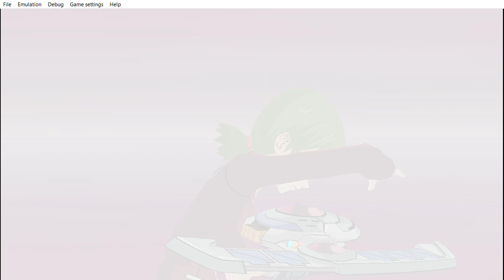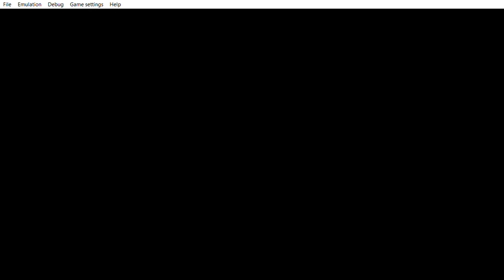... Yu Gi Oh! 5D's Tag Force 4 reminds me a bit of my clones in stardust accelerator.